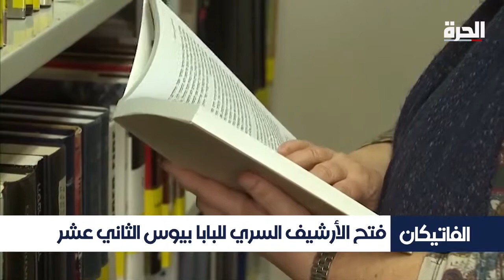الفاتيكان يعلن عن فتح الأرشيف السري للبابا بيوس الثاني عشر في العام ٢٠٢٠